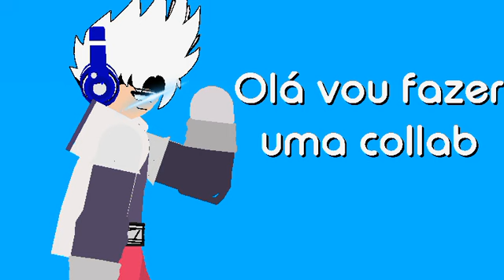mateobuu minha nova collab de especial 200 inscritos olhem a descrição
coloquem no titulo mateobuu não coloque intro na sua parte flw